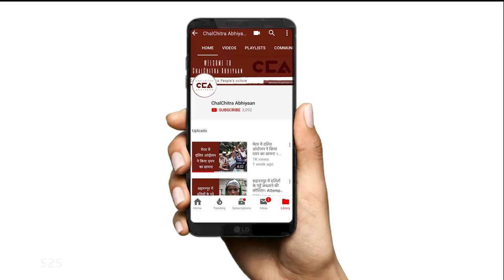व्यापारी बोले मोदी राज में कारोबार हुए चौपट | Traders say businesses suffering in Modi Raj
व्यापारी वर्ग के लोग, खास कर के ब्राह्मण और बनिया, भाजपा के कट्टर समर्थक रहे हैं। पर पिछले कुछ सालों में इस वर्ग के लोग अंदर ही अंदर इस सरकार की आर्थिक नीतियों से खुश नहीं हैं और इनके खिलाफ बोलने लगे हैं।  लोगों में सबसे ज़्यादा गुस्सा नोटबांडी और जी.एस.टी. को लेकर है। चलचित्र अभियान की टीम ने इस वीडियो में कुछ छोटे और माध्यम व्यापारियों से बात की जिन्हे इन नीतियों से बहुत नुक्सान हुआ है।
Traditionally, traders, particularly Brahmins and Baniyas in UP have been strong BJP supporters. However, in the past few years, many traders have started to criticize the BJP in hushed tones for its flawed economic policy decisions like GST and demonitisation that have badly affected various small and medium businesses. In this video, ChalChitra Abhiyaan talks to some small traders who openly talk about how these policies have affected their businesses.